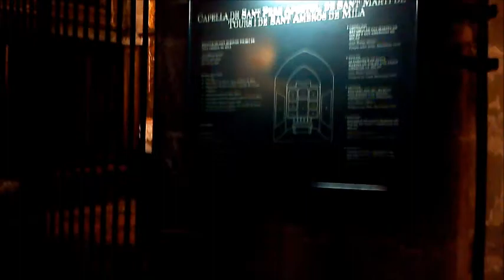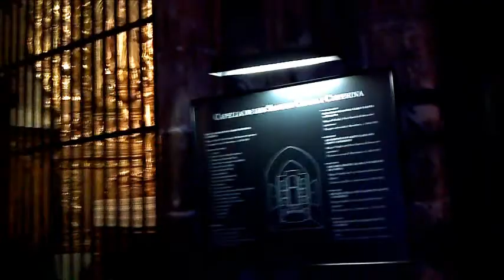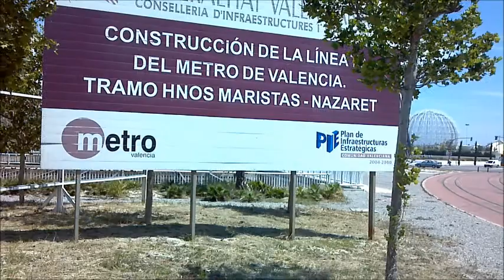CITY TOURS EUROPE May 2013 by JN (rev)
Revised background  music., To share with friends only.